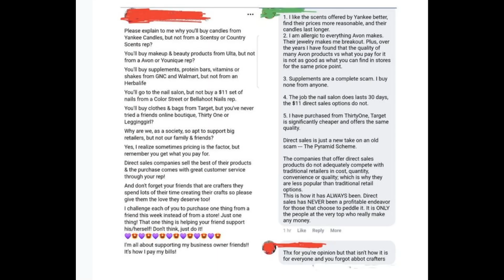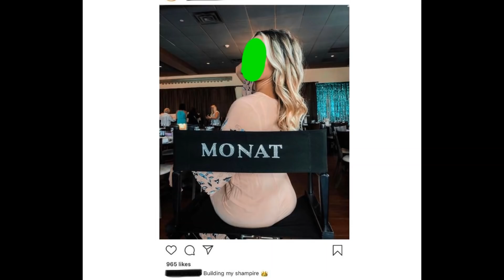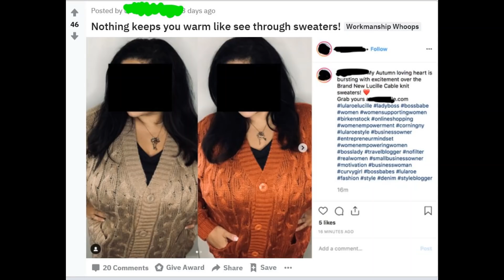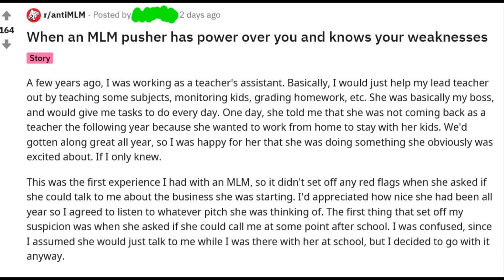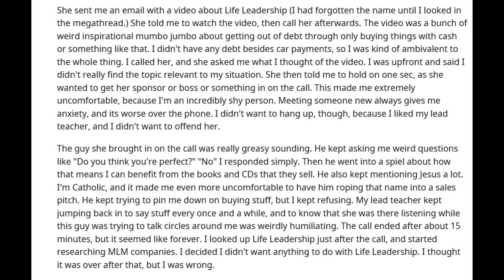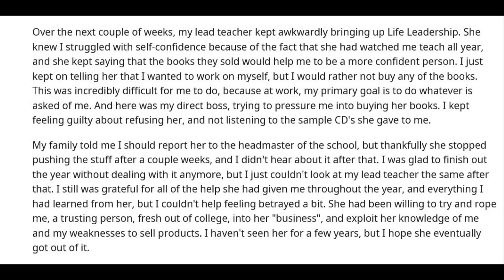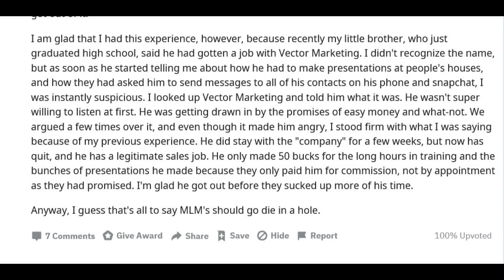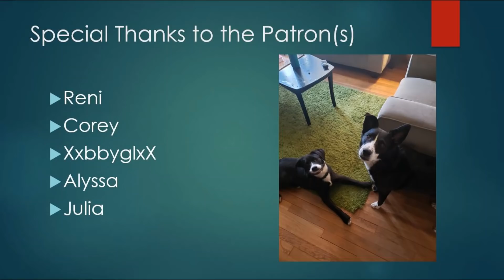r/antiMLM #54: The Hot Dog shirt is back!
The hot dog print crawls out from whatever depths of the underworld it resides in to taunt us once again. I think it must be near the 6th circle, which if I'm not mistaken, is the macaroni salad circle...